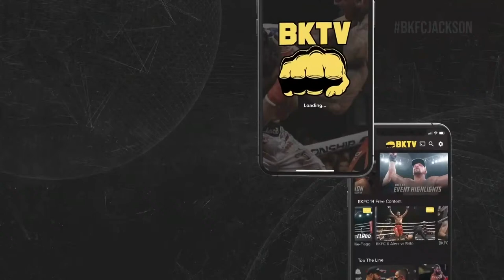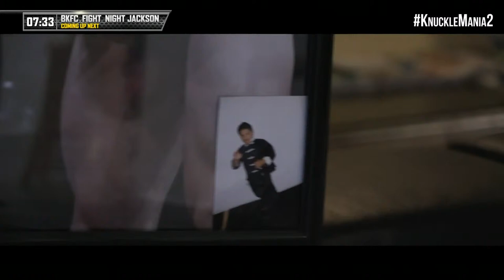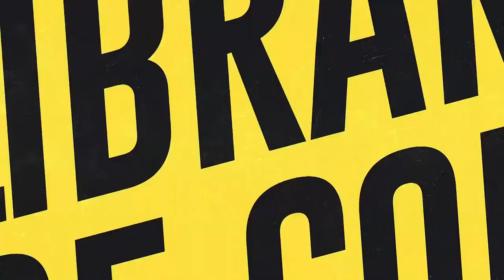Free Prelims! Fight Night Jackson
It's Fight Night! Watch Fight Night Jackson prelims for FREE starting at 8PM EST followed by the full card at 9PM on the BKTV App! for only $4.99 & receive an entire month of BKTV All Access included for free!

BKFC Fight Night Jackson (Mississippi) is coming to you live from the Jackson Convention Complex on Saturday, January 29th, 2022! Elvin Britto will face Kaleb Harris in the welterweight championship! In the co-main event, Alan Belcher will take on Bobo O'Bannon along with 9 additional bare knuckle bouts!

FIGHT CARD
- Elvin Brito vs. Kaleb Harris 🏆
- Alan Belcher vs. Bobo O'Bannon
- Quentin Henry vs. Chris Sarro
- Scott O'Shaughnessy vs Jared Warren
- Jocelyn Jones-Lybarger vs Martyna Krol
- David Diaz vs Albert Inclan
- Audra Cummings vs Crystal Pittman
- Ryan Jones vs Brandon Johnson
- Teddy Webster vs Robert Morrow
- Jeremiah Riggs vs Eric Thompson

**Fight card & order is subject to change